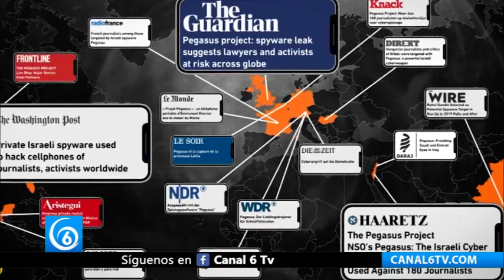Entre las sombras, así opera espionaje de la 4T contra activistas y periodistas